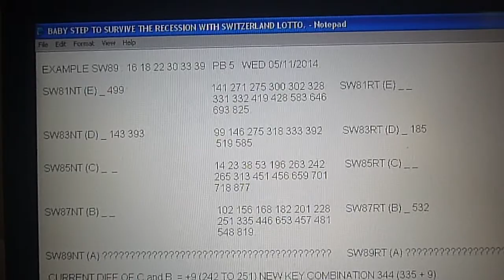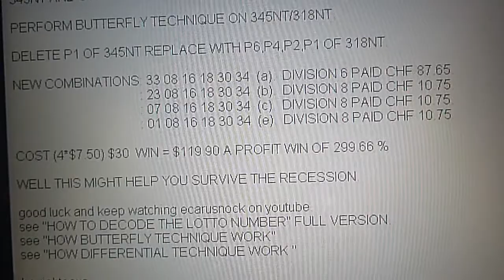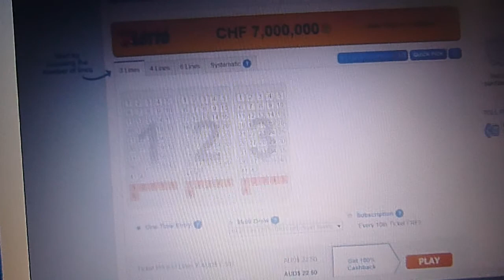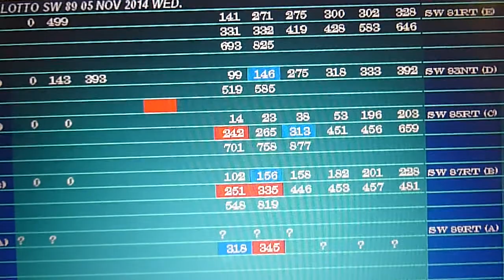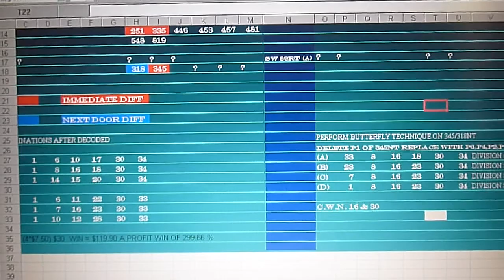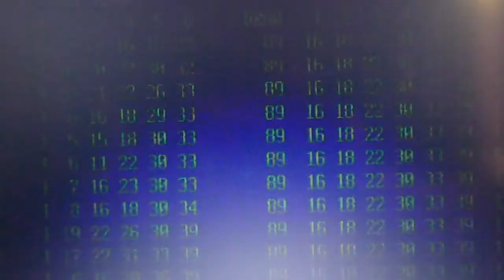HOW BABY STEP SURVIVE THE RECESSION WITH SWITZERLAND LOTTO.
BABY STEP TO SURVIVE THE RECESSION WITH SWITZERLAND LOTTO.
  only two things those survive the recession "CHOCOLATE" & " LOTTO"
I am trying to help you survive it follow the "HOW TO..." of mine.
Switzerland lotto on wednesday and saturday of the week offer $7.50 a game
(minimum allow 3 games = $22.50) with "THE LOTTER" lotto online betting.
a power ball formatted lotto ,pick six numbers from 1 to 42 range from the
first barrel and pick 1 to 6 range from power ball-barrel .Switzerland lotto has
been produced over 500 millonaires over the years.

 STEP 1:GET KEY COMBINATIONS OF THE PAST FOUR WEDNESDAY OR SATURDAY.
 STEP 2:WORK OUT THE DIFF OF KEY COMBINATIONS,
                BETWEEN C. and B.;D and C.;E and D.; TO GET CURRENT DIFF OF B AND A.
                                     D. and B.;E and C TO GET CURRENT DIFF OFC AND A.
                                     E. and B.TO GET CURRENT DIFF OFD AND A.
 STEP 3:PAIR THE NEW KEY COMBINATIONS FROM THE RESULT OF STEP 2.
 STEP 4:PERFORM BUTTERFLY TECHNIQUE ON THOSE NEW COMBINATIONS.
 STEP 5:FILL THE LOTTO TICKET(S) AND BUY.

 EXAMPLE SW89 : 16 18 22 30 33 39   PB 5   WED 05/11/2014.

 SW81NT (E) _ 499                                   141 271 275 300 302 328      SW81RT (E) _ _                                     832.
                                                                      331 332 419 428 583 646
                                                                      693 825.

 SW83NT (D) _ 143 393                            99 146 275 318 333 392        SW83RT (D) _ 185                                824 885.
                                                                       519 585.

 SW85NT (C) _  _                                       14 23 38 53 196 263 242        SW85RT (C) _ _                                    806 914.
                                                                      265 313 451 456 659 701
                                                                      718 877.

 SW87NT (B) _ _                                         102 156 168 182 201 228      SW87RT (B) _ 532                                 _
                                                                       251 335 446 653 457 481
                                                                       548 819.

SW89NT (A) ? SW89RT (A) ?

  CURRENT DIFF OF C and B  = +9 (242 TO 251) NEW KEY COMBINATION 344 (335 + 9).
  CURRENT DIFF OF D and B  = +10 (146 TO 156) NEW KEY COMBINATION 323 (313 +10 ).
  ACTUAL COMBINATIONS THOSE HAVE 3 NUMBERS ARE 345NT,318NT.
  (you did'nt have to predict to precisely combinations the co-ordinated of winning numbers
   will guide you to the right combinations ).

 COMBINATION AFTER DECODED :

   343: 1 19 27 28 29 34
   344: 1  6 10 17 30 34
   345: 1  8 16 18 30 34   HAS THREE W.N.
   346: 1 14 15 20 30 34
   347: 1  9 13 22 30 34
   348: 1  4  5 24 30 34
   349: 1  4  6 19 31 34

   313: 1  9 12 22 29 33
   314: 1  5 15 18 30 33
   315: 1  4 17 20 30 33
   316: 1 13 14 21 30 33
   317: 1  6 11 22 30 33
   318: 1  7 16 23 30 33   HAS THREE W.N.
   319: 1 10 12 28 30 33
   320: 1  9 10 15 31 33

 345NT AND 318NT ARE SHARING 16,30 AS C.W.N.

 PERFORM BUTTERFLY TECHNIQUE ON 345NT/318NT.

 DELETE P1 OF 345NT REPLACE WITH P6,P4,P2,P1 OF 318NT.

 NEW COMBINATIONS: 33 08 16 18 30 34  (a).  DIVISION 6 PAID CHF 87.65.
                                         : 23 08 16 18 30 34  (b).  DIVISION 8 PAID CHF 10.75.
                                         : 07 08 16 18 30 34  (c).  DIVISION 8 PAID CHF 10.75.
                                         : 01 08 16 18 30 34  (e).  DIVISION 8 PAID CHF 10.75.

 COST (4*$7.50) $30  WIN = $119.90 A PROFIT WIN OF 299.66 %

 WELL THIS MIGHT HELP YOU SURVIVE THE RECESSION.

 good luck and keep watching ecarusnock on youtube.
 see "HOW TO DECODE THE LOTTO NUMBER" FULL VERSION.
 see "HOW BUTTERFLY TECHNIQUE WORK"
 see "HOW DIFFERENTIAL TECHNIQUE WORK "

 be righteous.
 be humble.
 be generous.

 NEXT UPLOAD  "HOW TO LIVE NOT JUST TO SURVIVE THE RECESSION WITH SWITZERLAND LOTTO".